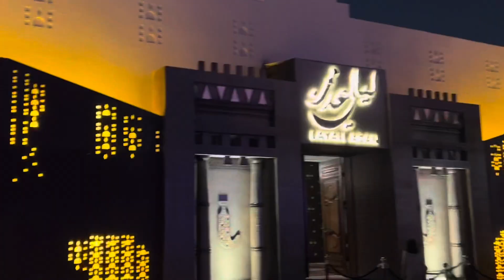مطعم ليالي عدن ✨ البوليفارد 💫 موسم الرياض